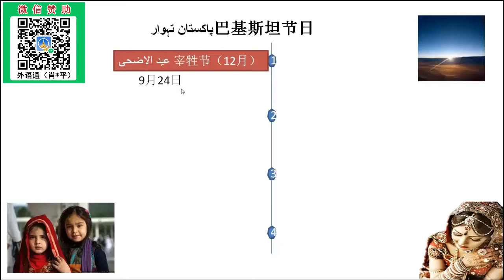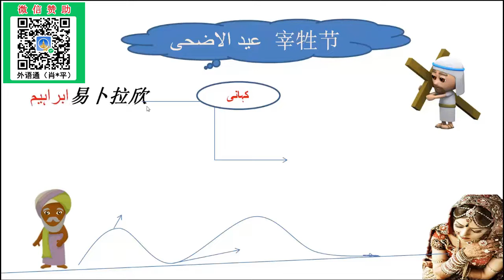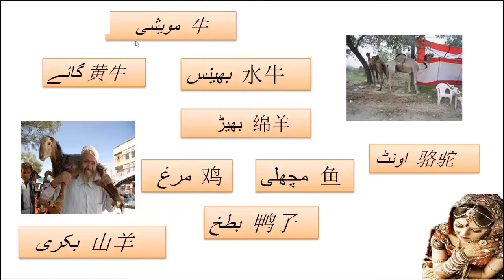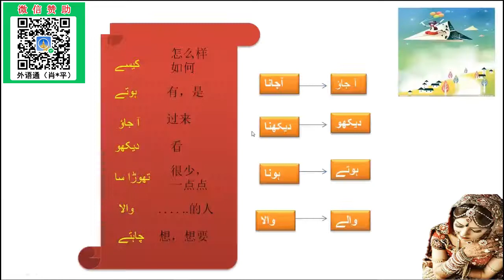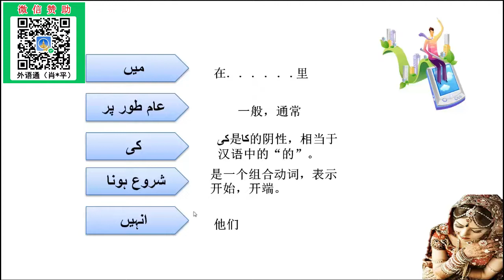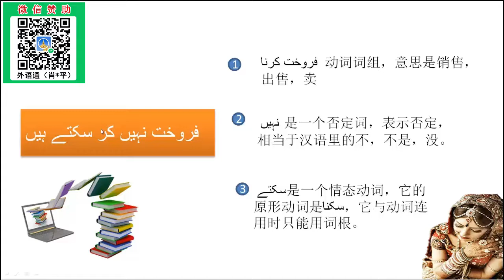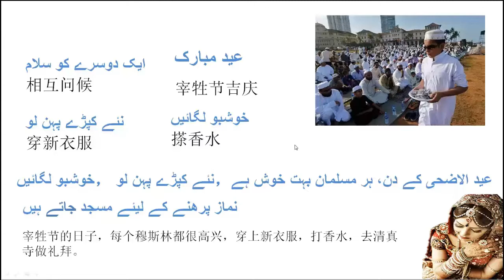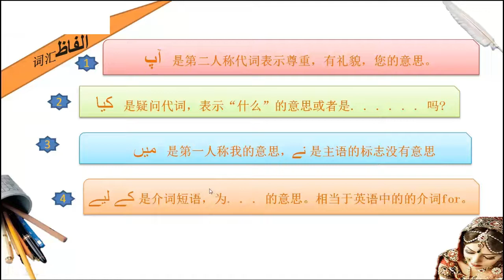乌尔都语—主题：巴基斯坦的传统节日及习俗。 | 乌尔都语教学 | 自学乌尔都语 | 免费学乌尔都语 | 实用乌尔都语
教师介绍－穆罕穆德.尔萨老师：
巴基斯坦华裔，原籍中国云南昆明市，精通乌尔都语、英语、阿拉伯语、汉语，常年在巴基斯坦合尔市从事进出口贸易工作，对于巴基斯坦的民俗文化和语言习惯了如指掌，是中国人去拉合尔市考查和投资的首选翻译和向导，多年来在两国之间奔波和与两国商业人士的交往经历，让尔萨老师积累了丰富的语言教学经验，常常能通过简朴、平实的语言让来巴的中国人士迅速领会乌尔都语的要领和当地的主要文化习俗，2014年9月尔萨老师来到广州从事乌尔都语教学工作，习惯了自由生活的尔萨老师最初并不适应这个新角色，但随着课程的深入他的语言天赋、平易近人的个性都让他的课程显得格外“接地气”“实用”，成为众多希望了解巴基斯坦文化或是想去巴基斯坦工作、旅游的中国学员们提前了解巴基斯坦的“窗口”，深受学员们的喜爱。

擅长课程：《走遍巴基斯坦》、《基础乌尔都语》、《乌尔都语实用口语》

本课程大纲
1、巴基斯坦重要的传统节日时间及惯例说明。
2、巴基斯坦最重要的节日 : 宰性节的由来和习俗。
3、当地重要的“牲畜贩卖”活动的相关说明。
4、交易相关的场景对话展示。
5、重要的词汇和短句学习。
6、乌尔都语的情态动词等语法学习。
7、巴基斯坦节日的服饰及相关礼仪要求。
8、节日当天的真实场景对话演练。
9、本主题补充的重点语法学习及举例。